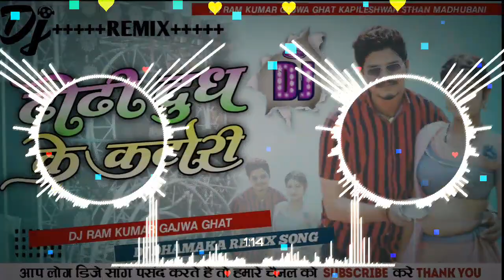DJ SONG || ढोढ़ी दूध के कटोरी | Sunny Pandey का भोजपुरी वायरल सांग |Dhodhi Dudh Ke Katori dj mix song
tohar dhodhi dudh ke katori ha dj remix song bullet raja ke dj remix song

bullet raja ke dj remix song tohar dhodhi dudh ke katori ha mix song

►Album

DJ SONG || ढोढ़ी दूध के कटोरी | Sunny Pandey का भोजपुरी वायरल सांग |Dhodhi Dudh Ke Katori DJ

DJ SONG || ढोढ़ी दूध के कटोरी | Sunny Pandey का भोजपुरी वायरल सांग

► Song - Dhodhi Dudh Ke Katori
► Singer - Sunny Pandey & Shrishti Bharti
► Lyrics - Kishankant Ji